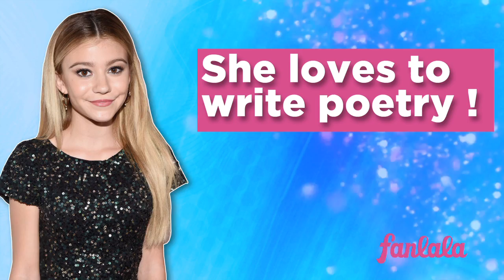G. Hannelius Facts You Might Have Not Known!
Here are a couple of G. Hannelius facts you may have no known!
She loves to write poetry.
Her favorite food is butternut squash ravaoli.
She was born Genevieve Knight Hannelius.
She has a YouTube channel where she does nail art!